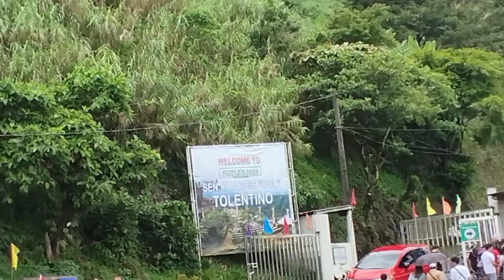namasyal sa peoples park